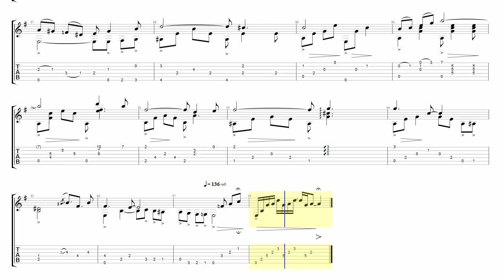" 異国のショーロ " ( Foreign Choro ) fingerstyle (ソロギター ) arrange TAB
from anime "Croisée in a Foreign Labyrinth / 異国迷路のクロワーゼ"
artists : Ko-ko-ya (コーコーヤ)

fingerstyle arranged by to*morning